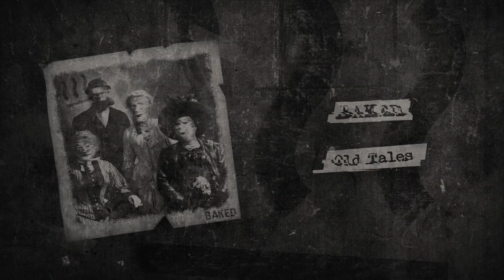[FREE] 21 Savage Type Beat - Old Tales | Free Type Beat 2019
21 Savage Type Beat - Old Tales (Prod. BAKED) | Dark Trap Beat | Instrumental 2019